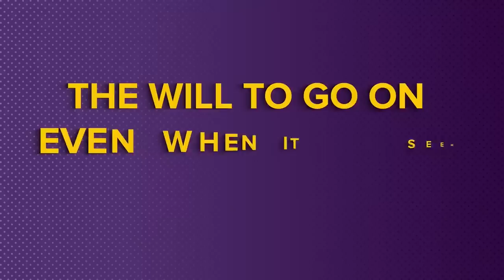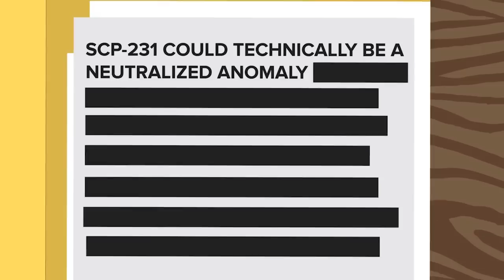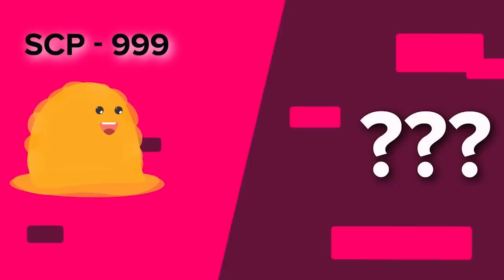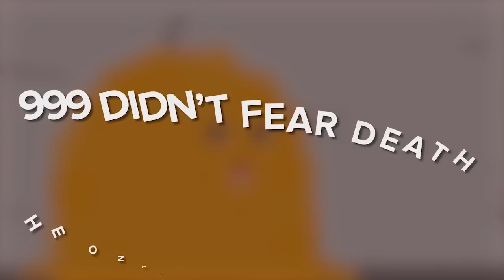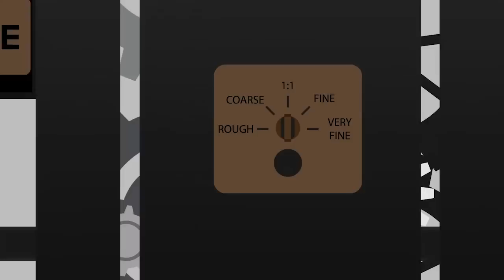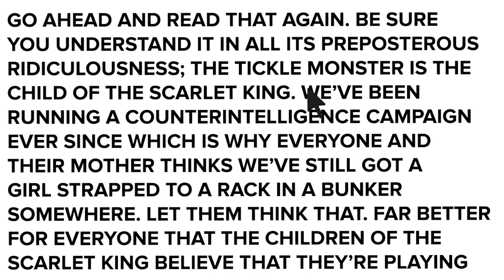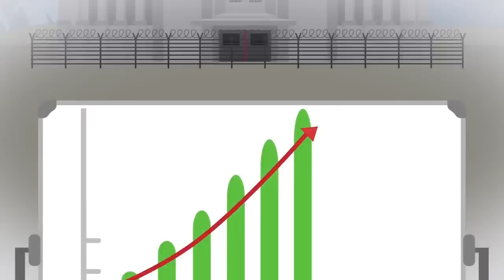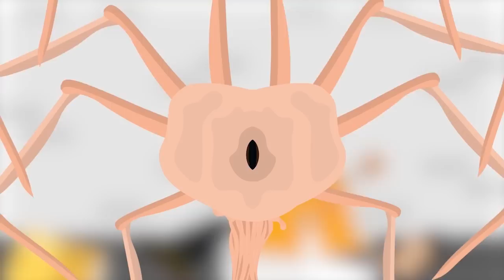SCP-001 No Match For The Tickle Monster! - Top 10 SCP-999 Stories (Compilation)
SCP Explains brings you Top 10 SCP-999 Stories